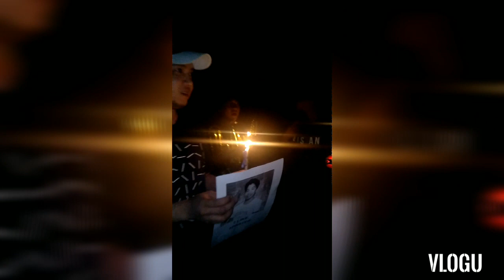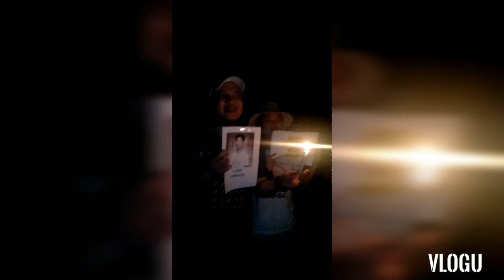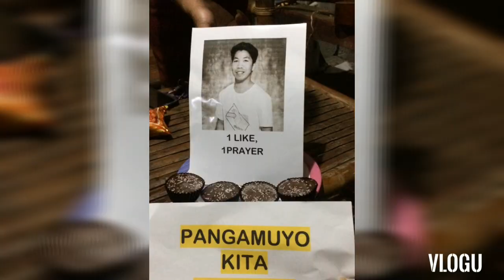kakaibang birthday surprise sa mahal naming pinsan(nagalit ata sila 😢😢)